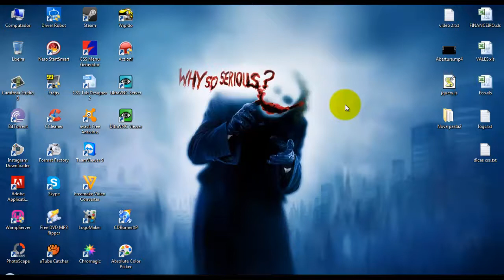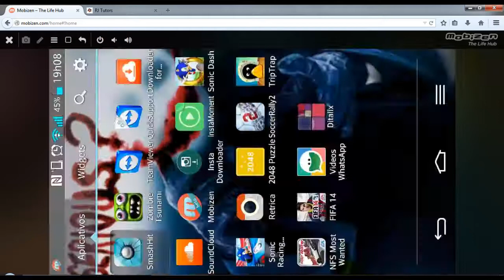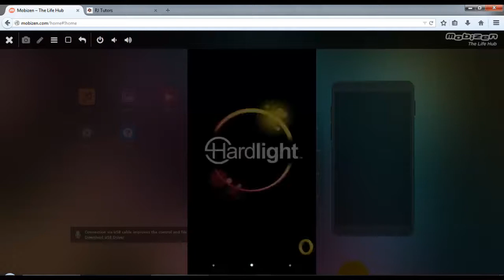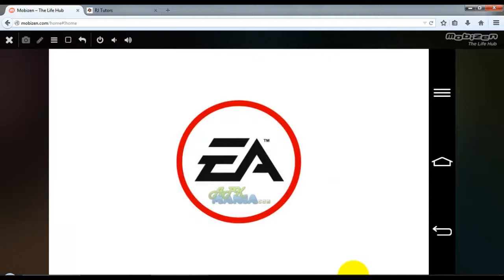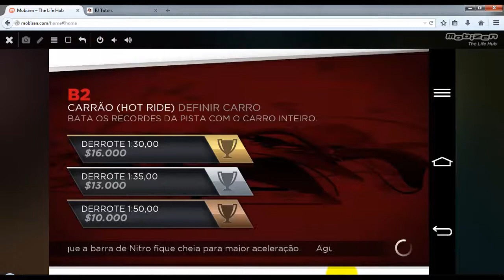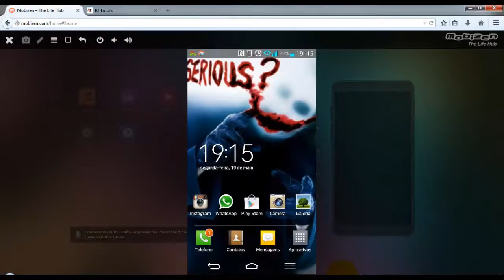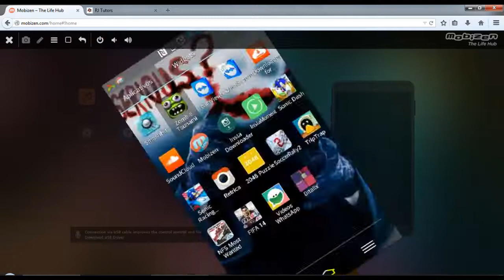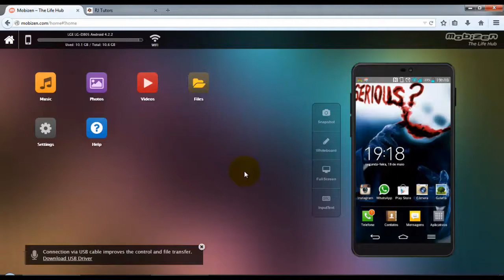Os 5 melhores jogos para Android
Jogos.

Lembrando que você precisará de um programa que grave a tela do seu computador, assim conseguirá salvar o vídeo e postar, se necessário!
Eu uso o Camtasia!